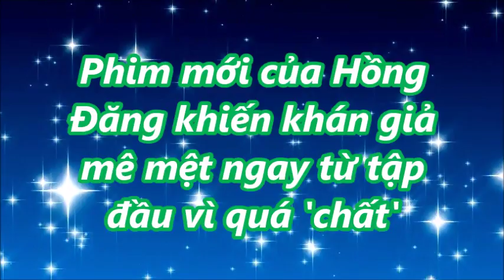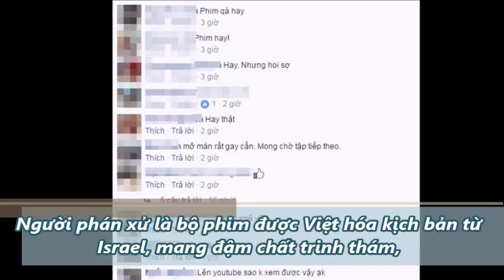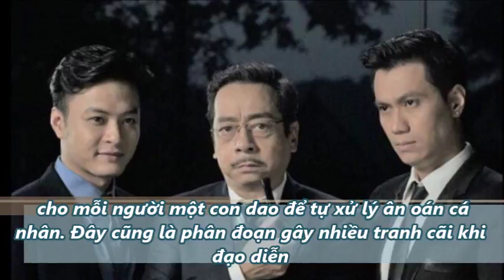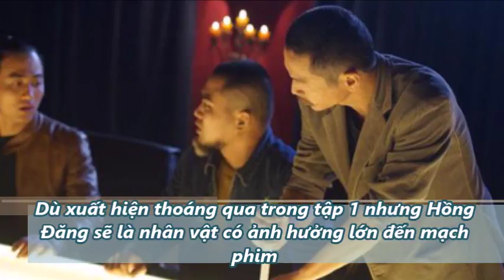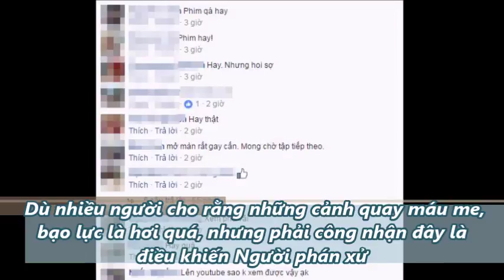Tin mới trong ngày - Phim mới của Hồng Đăng khiến khán giả mê mệt ngay từ tập đầu vì quá 'chất',!!